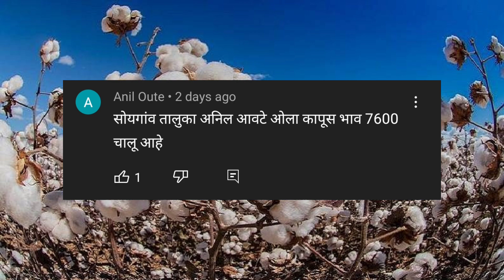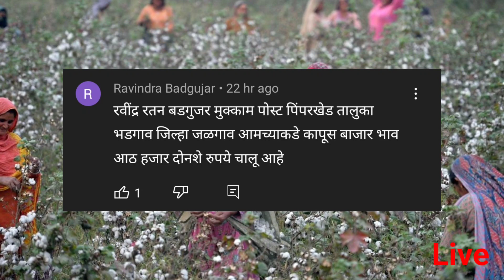आजचे कापुस बाजार भाव 26 ऑक्टोंबर 2022 कापूस भावात तेजी || Kapas bhav today || Kapus bhav today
असेच रोजचे बाजार भाव बघण्यासाठी या व्हिडिओला लाईक करा चॅनल सबस्क्राईब करा धन्यवाद

Upcoming video
1) kapus bhav
2) kapus bazar bhav today
3) kapus bhav maharashtra 2021
4) kapus bhav live
5) कापुस बाजार भाव
6) कापुस बाजार भाव 2021
7) कापूस बाजार भाव आजचे
8) कापूस बाजार भाव
9) कापूस बाजार भाव 2021 today